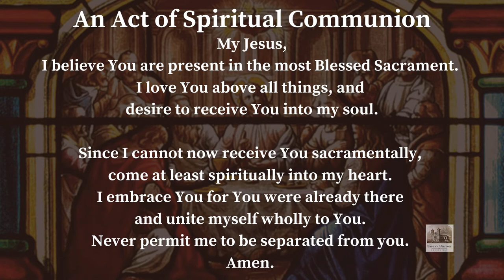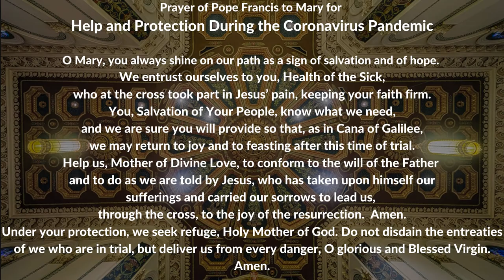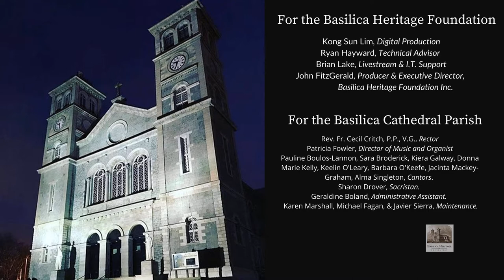Mass for Friday of the Second Week of Lent (18 March 2022)